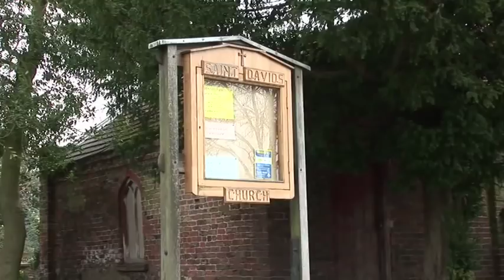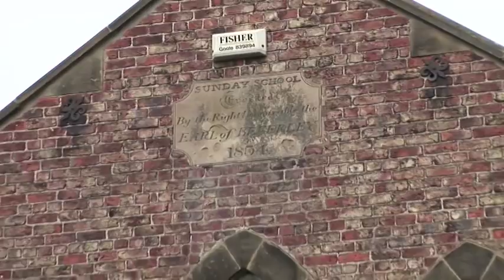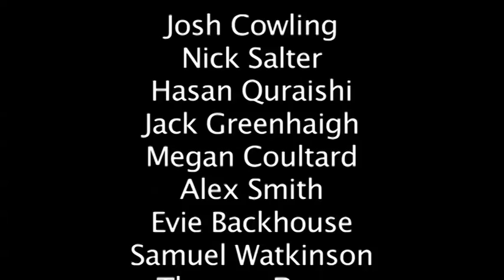There's a Monster in Airmyn River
A short film made by class 3 of Airmyn Park Primary School about a fictional monster who lives in the river. Contains a short history of the village as well as a poem and dance act about the monster.